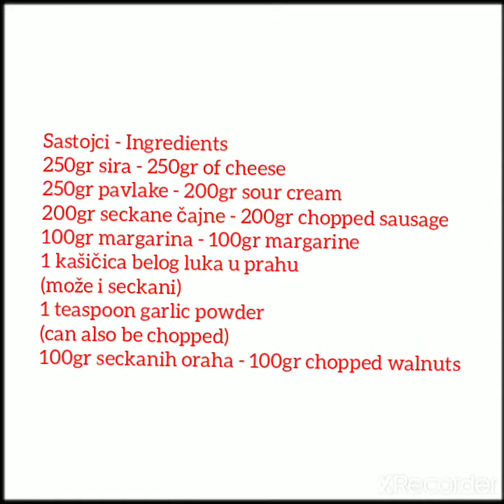Neodoljiva salata sa čajnom - Irresistible salad with sausage